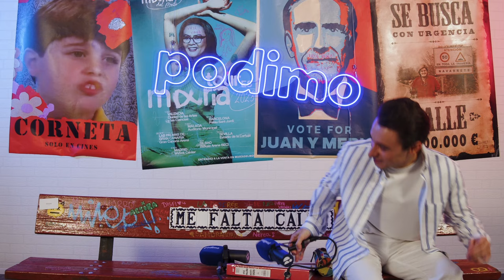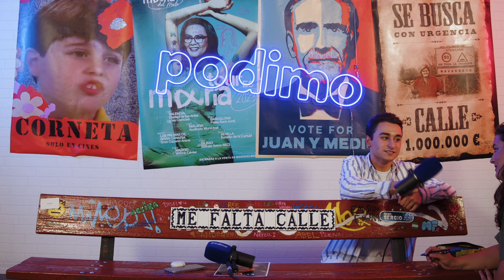2x23: Me Falta Calle con SEGUIR AQUÍ ı ft. Bea Fernández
Si tuviese que hablar con mi yo del pasado, ¿qué me diría?. O mejor, ¿qué le diría yo a él? Y es que a veces, revisarse a uno mismo y a sus propias expectativas es “telita” de difícil. Pero lo más importante es hablarse bien y saber que el único que va a seguir aquí siempre… eres tú. La invitada de este episodio es precisamente una experta en eso, en SEGUIR AQUÍ para su yo del pasado. Hoy se sienta en el banco de Me Falta Calle… Bea Fernandez, exconcursante de OT 2023. ¿Le faltará tanta calle como a mí?
Bea Fernández
Si algo demostró Bea Fernández durante su paso por Operación Triunfo 2023 es que su voz era sinónimo de fuerza, pero también lo es su esencia como persona y como artista. De este modo, la madrileña presentó un primer single que le sirvió a ella misma como voz alentadora que le recuerda todo lo que ha conseguido hasta el momento.

A pesar de que Bea no fue una de las finalistas de OT 2023, día tras día demostraba que la música corre por sus venas. Los ratos al piano que nos regalaba eran tan solo un reflejo de que muy pronto podremos verla llenando salas y cantando sus propias canciones, como su primer single: Sigo Aquí.